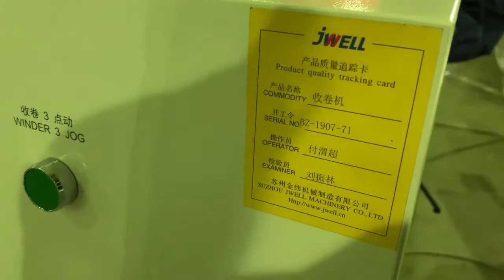Jwell PET 3 layers sheet extrusion line